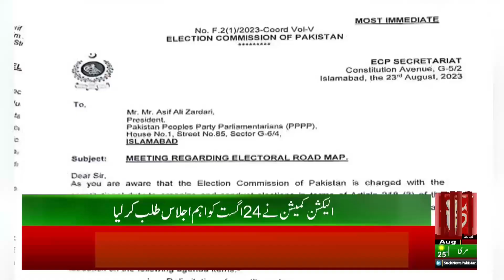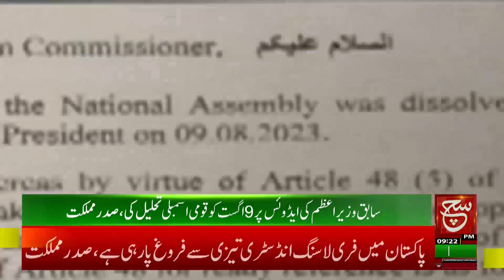Letter Addressed to the Chief Election Commissioner | Such News Bulletin 09 PM | 23 August 2023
صدر مملکت کا چیف الیکشن کمشنر کو خط

Such Savera
Such Baat
Siyasat Aur Such
TalkShow
Aaj Ka Such
Bottom Line
Seerat-ul-Anbiya
Chalein Dekhte Hain
Play Field

Such News Android Apps:
Such News iOS App: